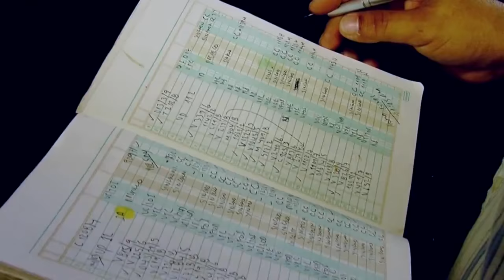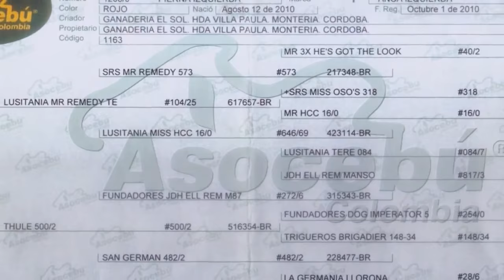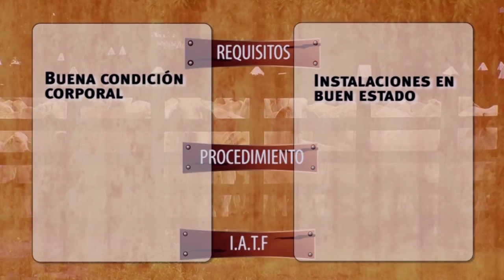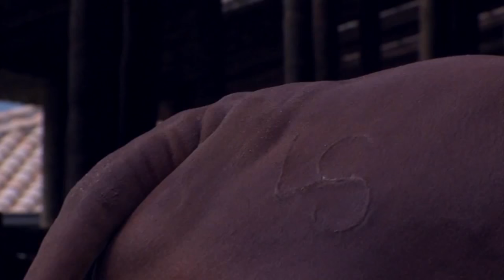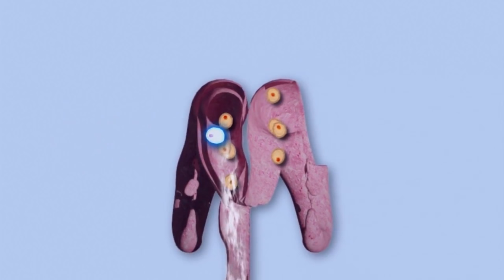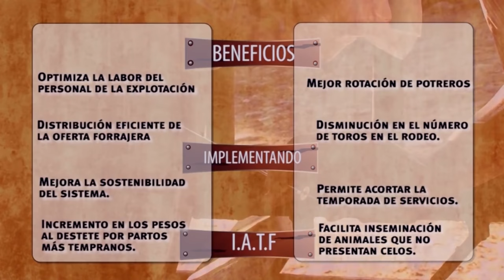How to Use Genetic Bio Technologies to Improve Cattle Herd Production - TvAgro, Juan Gonzalo Angel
Programa: How to Use Genetic Bio Technologies to Improve Cat

Techniques of modern biology such as molecular cloning of genes, gene transfer, genetic manipulation of animal and plant embryo transfer, genetic manipulation of rumen microbes, chemical and biological treatment of low quality animal feeds for improved nutritive value, genetically engineered immunodiagnostic and immunoprophylactic agents as well as veterinary vaccines, inter alia, are a reality today and are finding their ways into research and development programmes of developing countries. Biotechnology is offering unprecedented opportunities for increasing agricultural productivity and for protecting the environment through reduced use of agro-chemicals. The major thrust in biotechnology research is currently directed at solving immediate problems of industrialised countries, with major investments coming from transnational companies. However, many of the new discoveries and products will find their biggest markets in developing countries where the potential for improvement in agricultural productivity and health is greatest. The importance of biotechnology and its relevance is only slowly being accepted by policy makers in developing countries. In the presence of economic crisis, strong fiscal constraints, rapid social change and constant political instabilities, the difficulties associated with major policy changes in developing countries are enormous. This paper reviews available biotechnologies with potential application in livestock improvement and identifies those which have been or may be applied in developing countries in general, and Africa in particular. The review covers biotechnology applications in the areas of animal genetics and breeding, including conservation of animal genetic resources, animal health, physiology of lactation and growth, and animal nutrition.
Introduction

Developing countries are faced with the challenge to rapidly increase agricultural productivity to help feed their growing populations without depleting the natural resource base. Biotechnology is regarded as a means to meet both objectives through addressing the production constraints of small-scale or resource-poor farmers who contribute more than 70% of the food produced in developing countries.

Biotechnology can be defined as any technique that uses living organisms or substances from such organisms to make or modify a product, to improve plants or animals or to develop micro-organisms for specific purposes. Biotechnology is not new. Man has used it for thousands of years to manufacture products such as beer, wine and bread. Conventional plant and animal breeding which involves selection and mating of phenotypically preferred individuals is a good example of age-old application of biotechnology. What is new about biotechnology comes from more recent breakthroughs such as recombinant DNA technology and associated techniques, monoclonal antibody techniques, embryo manipulation technology etc. These have enhanced possibilities for manipulating biological systems for the benefit of mankind.

Among agricultural and allied fields, animal production and health have probably benefitted the most from biotechnology. But successful application of biotechnology has generally been limited to developed countries. Specifically, there are hardly any success stories of the application of biotechnology in the improvement of livestock production in Africa. The purpose of this paper is to review available biotechnologies with potential application in livestock improvement and to identify those which have been or may be applied in developing countries in general, and Africa in particular. In addition, the paper gives a "broad brush" examination of possible reasons for failure of those technologies which have been tried. The paper also presents examples of successful application of biotechnology in Africa and the potential role of biotechnology (both "old" and "new") in future livestock development in Africa. The paper starts by presenting an overview of biotechnologies with current and/or potential applications in the areas of reproductive physiology, genetics and animal breeding, animal health, physiology of lactation and growth and animal nutrition. Given the breadth of the topic, not much depth is given to the review of each area. Rather, an attempt is made to highlight the technologies considered to have current or potential application. The paper concludes with a fleeting coverage of issues concerning the potential environmental hazards of genetic engineering and other biotechnologies, and the need for their ethical evaluation and for an international regulatory mechanism.
Overview of available biotechnologies

    Reproductive physiology
    Animal genetics and breeding
    Animal health
    Animal nutrition